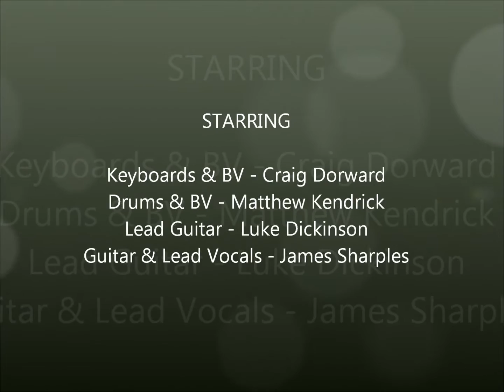Scream the band @ Hopton - Candy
Scream the band performing Candy by Robbie Williams at Hopton Haven